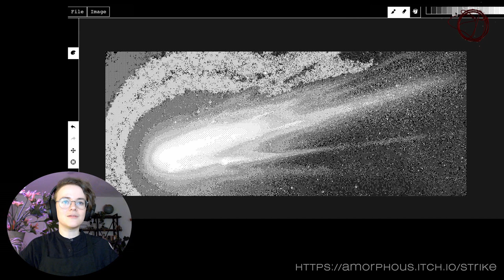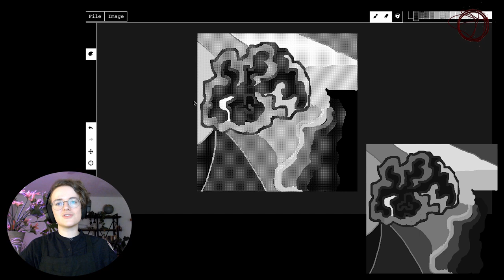COSA Connectors: Everest Pipkin presents Strike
COSA Connectors is a new series of videos premiering at Ars Electronica Festival 2020 exploring and showcasing the many free/Libre open source tools (FLOSS) used by artists and other creatives. Each 2-3 minute video takes a quick look at a tool, sharing what it can do and talking about who might find it useful. The particular tools are curated and toured by an energetic group of people (Connectors) working in the digital field and will span many different practices.

In this episode, Everst Pipkin covers the 1-bit drawing and image conversion tool Strike.